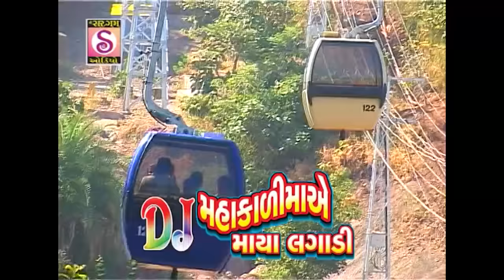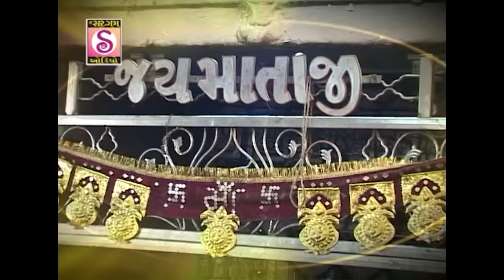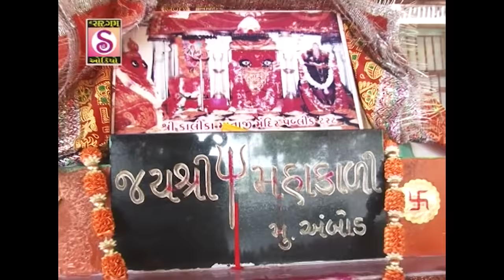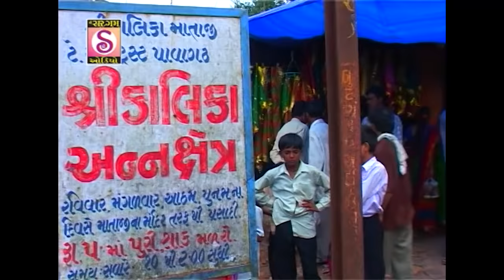Kinjal Dave - Mahakali A Maya Lagadi - Kinjal Dave Mahakali Maa Mataji Navratri Garba DJ Song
Mahakali Ae Maya Lagadi - Kinjal Dave - Mahakalima Navratri Mataji Garba Songs

Singer: Kinjal Dave
Album: DJ Mahakali Maa Ae Maya Lagadi
Lable: Shri Saragam Audio